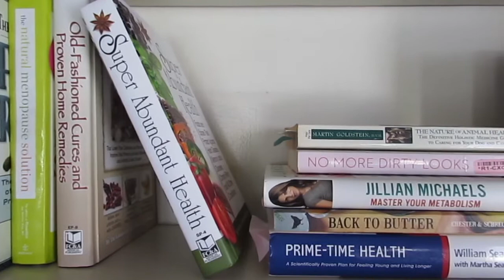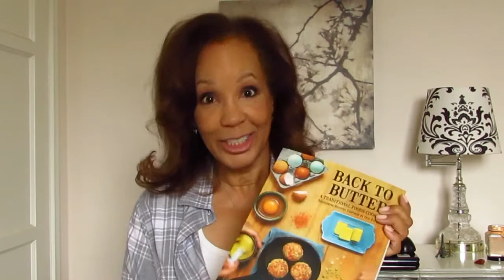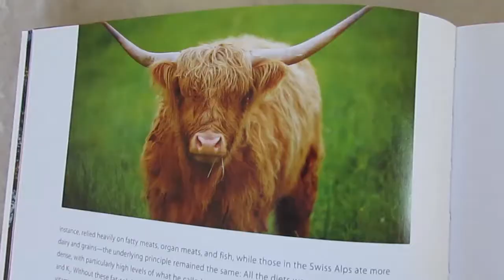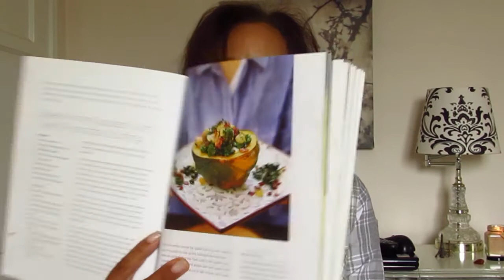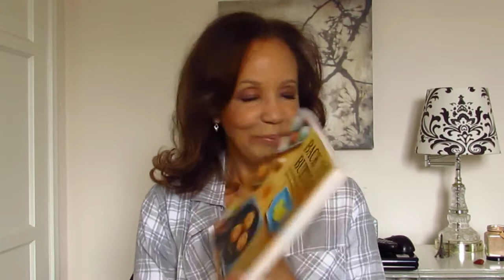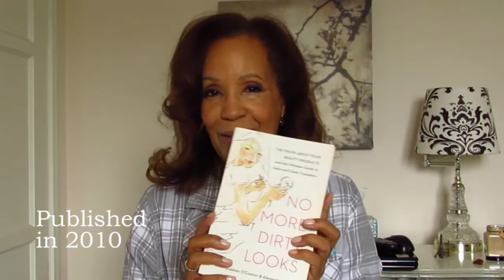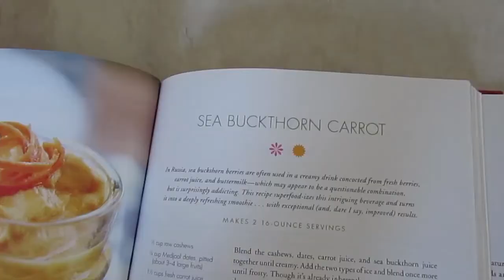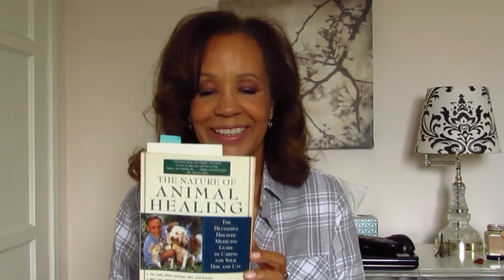My Personal Holistic Health Book List | Mature Beauty & Health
Part 2 where I talk about the holistic health books that have made the strongest impact on my health journey. So grab a beverage and settle in!

Master Your Metabolism
Foundations for Healing
Back to Butter
No More Dirty Looks
Superfood Smoothies
The Nature of Animal Healing

MUSIC
Keep Dreaming by Topher Mohr and Alex Elena

I am not a medical professional. The information provided herein is to help us all make informed decisions about our health and well being, and to create a dialogue on living a toxin-free lifestyle. Any advice and/or product(s) mentioned should not be used to diagnose, treat, cure or prevent any disease.  Always consult your healthcare professional anytime you start a new routine, try a new product and/or before applying any recommendations from this video.